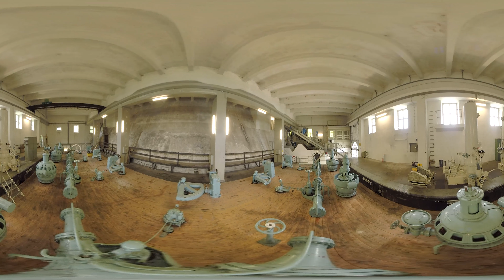Walchenseekraftwerk 360°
Beyond Frames GmbH
Michael Gebendorfer
Rudolf-Diesel-Strasse 14
85521 Hohenbrunn